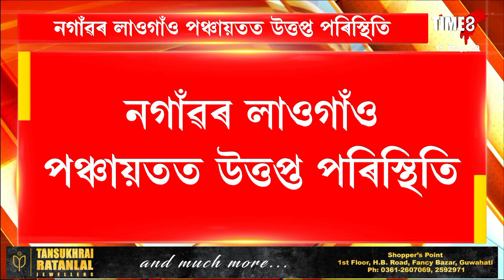নগাঁৱৰ লাওগাঁও পঞ্চায়তত উত্তপ্ত পৰিস্থিতি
দৰিদ্ৰ লোকৰ সাহায্য চাউল হৰলুকিৰ অভিযোগ
চৰকাৰে প্ৰদান কৰা ৩২ কুইণ্টল চাউল হৰলুকি